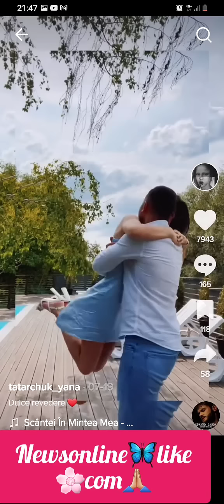❌❌Andrei a ajuns acasă ..